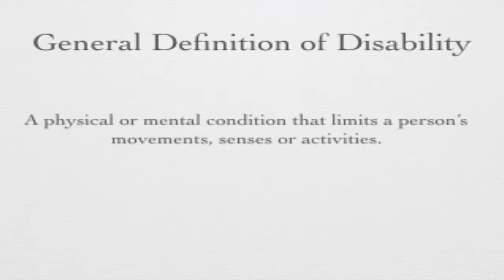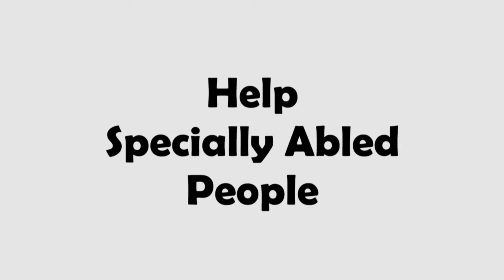Ability | Short Film 2016 | Yes Foundation